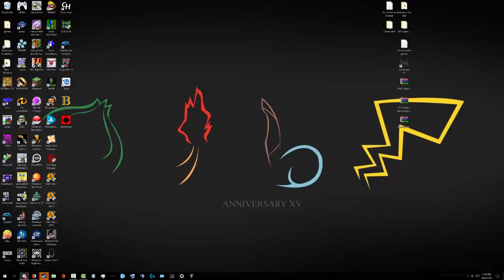My Insomnia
Recent problems have prevented me from doing any streaming, hopefully this will blow over soon